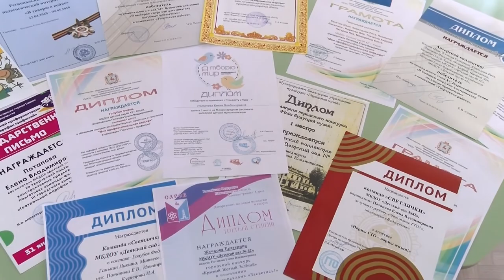Мультимагия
Уже 4 года на базе детского сада №42 работает студия анимации. Детей учат различным изобразительным приёмам и рассказывают, как обращаться с техникой.